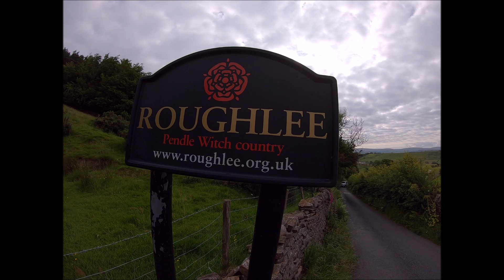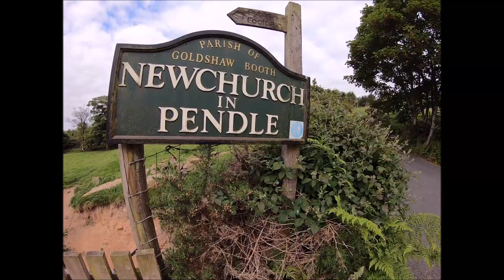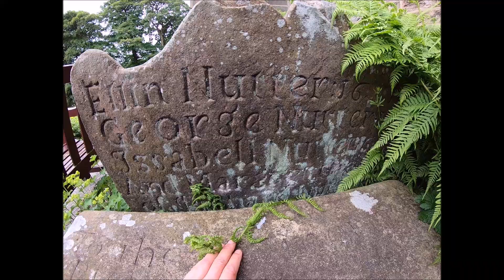'Newchurch In Pendle' Village Walk | Pendle Witch Country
Famous for the Demdike family of Pendle witches who lived there in the 17th century. Newchurch used to be called 'Goldshaw Booth' and later 'Newchurch in Pendle Forest', however this was shortened to 'Newchurch in Pendle'. St Mary's Church at the centre of the village is steeped in history. The church is not easily visible from the road, as it lies on the downward side of a steep hill, with a row of houses at the top and the primary school, St Mary's Church of England School, to the side. There was a chapel of ease on this site in 1250 and a later chapel was dedicated in 1544. The tower, although restored, is the only remaining part of that building. The current church was probably built in the 17th century, it was only completed in 1740. The "Eye of God" is built into the west side of the tower as a deterrent from evil spirits. To the east of the porch, up against the south wall, is the grave of a member of the Nutter family (carved with a skull and crossbones). Local legend has it that it is the last resting place of Alice Nutter, one of the famous Pendle witches. However, executed witches were not normally buried in consecrated ground, and the skull and crossbones is a common memento mori device used to remind onlookers of their own mortality. So it can be fairly confidently asserted that the legend is in fact a myth. Every August, since 1949 the ancient ceremony of rushbearing has been performed. There is a procession around the village and the new Rushbearing Queen is crowned, followed by a service of thanksgiving in the church.

Casual relaxed walks around the beautiful UK. Videos for you to relax and enjoy my walks and adventures of stunning countryside, villages and cities.  Also, enjoy walking videos with relaxing music. My videos are also to inspire people for holiday or vacation destinations in England, Scotland and Wales, and for people who can't get out, to experience the views and sounds of Nature.

Thanks, Relaxing Walks Uk 🥾

Relaxing Walk Around English Village 'Newchurch In Pendle' Witch Country With Sounds Of Nature